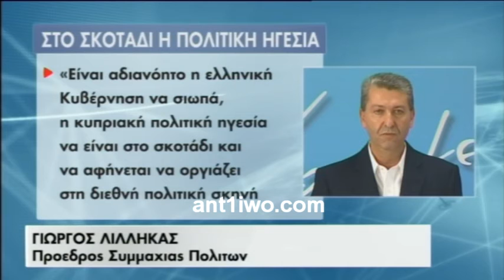Εξιτήριο για τον πρόεδρο Αναστασιάδη